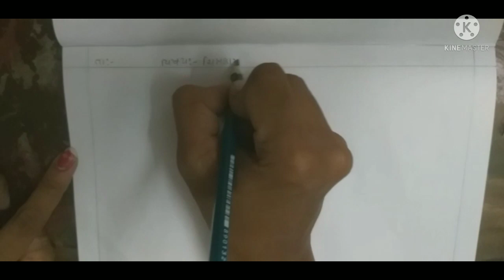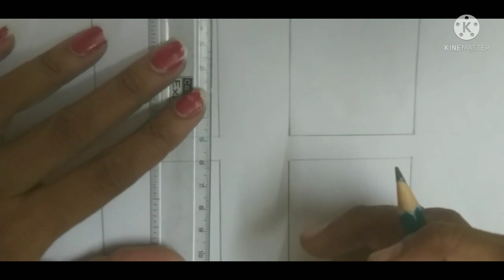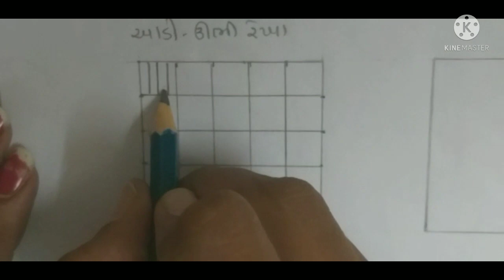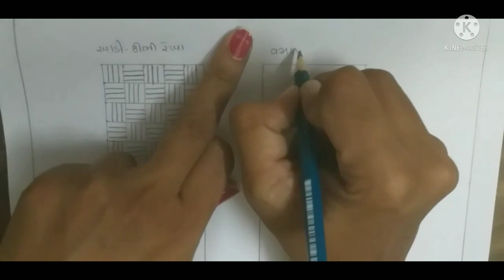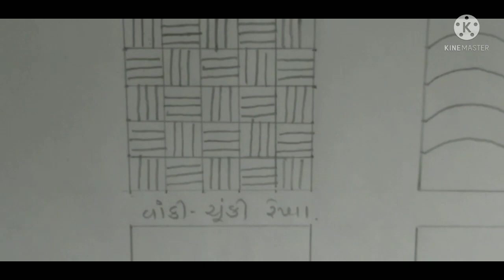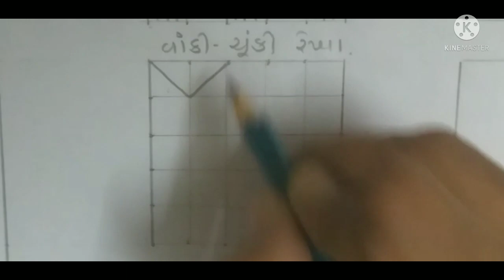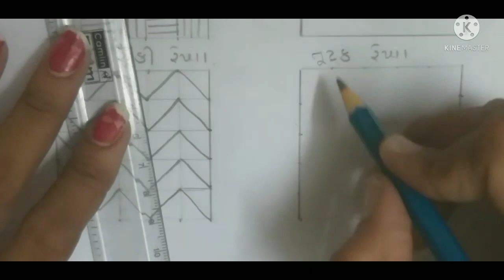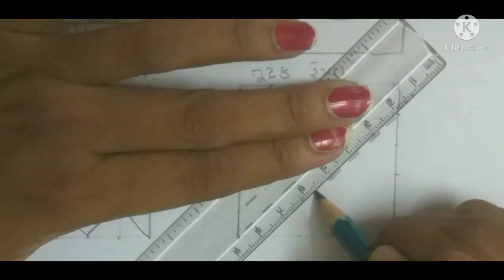|| ચિત્રકામ || કેલિગ્રાફિ -રેખાંકન ||